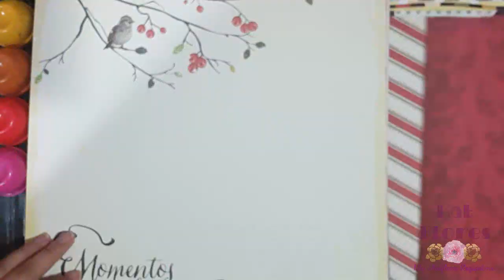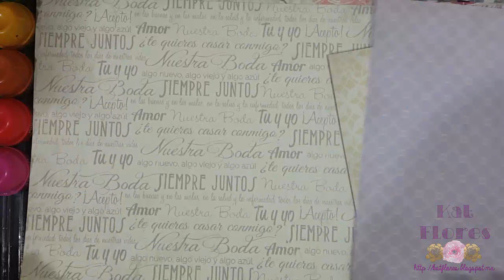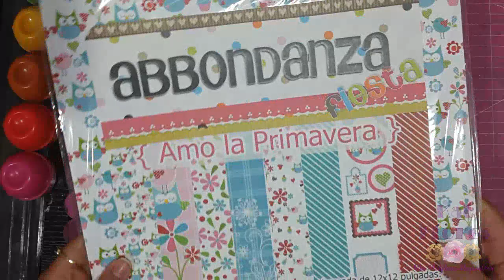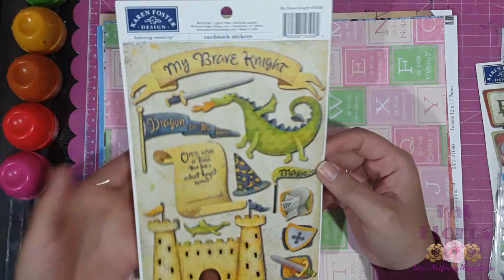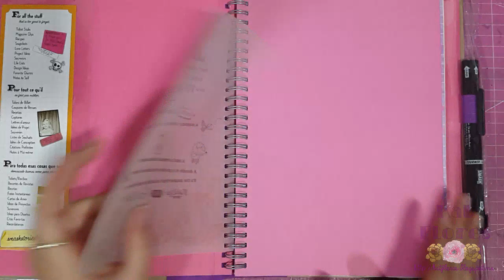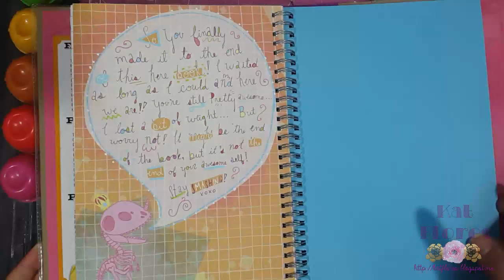¡Último video del año! Compras y premios Nov/Dic 2015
↓↓↓↓↓↓ DESPLIÉGAME  ↓↓↓↓↓↓

Hola!
Les comparto algunos premios y compras acumulados en el mes de noviembre y diciembre. Espero les gusten :D

Links para que revisen:
* Texturarte

¤°.¸¸.·´¯`» PUEDE INTERESARTE «´¯`·.¸¸.°¤

*Todo el contenido ha sido creado por mi*